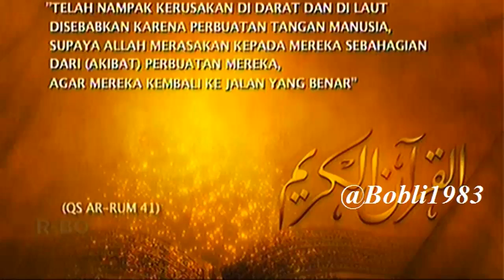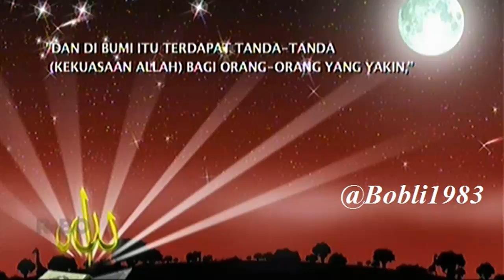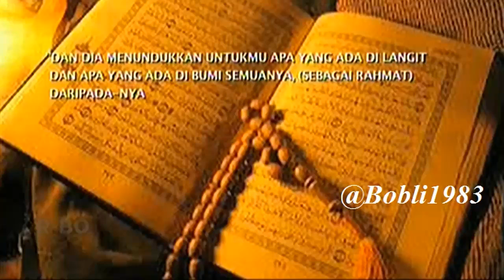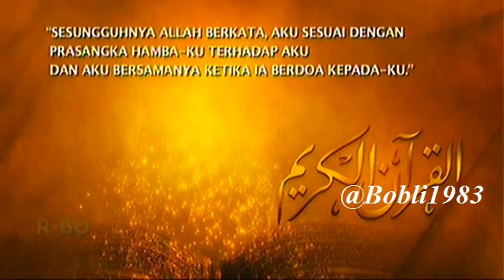Adab Berprasangka Baik terhadap Tuhan YME